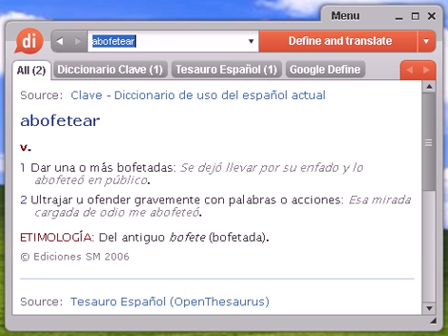Definición de abofetear